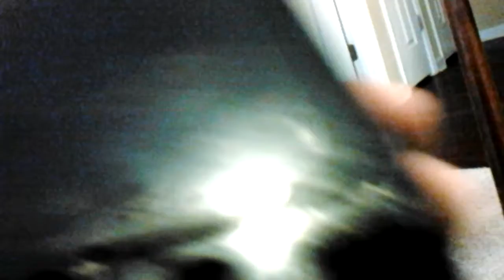The old Woodstock Chuck E Cheese featuring the mechanics of Chuck E's head